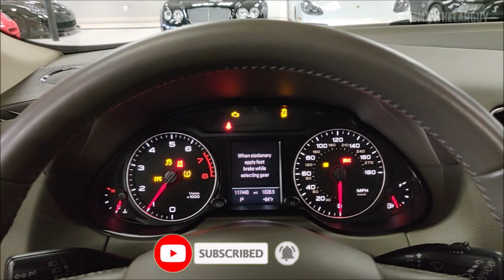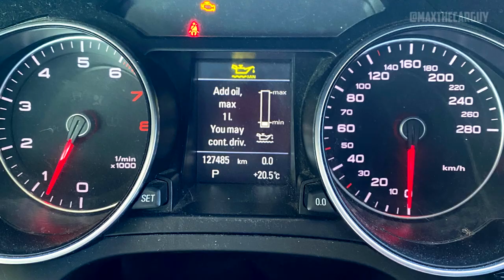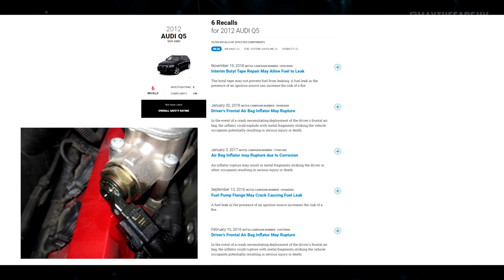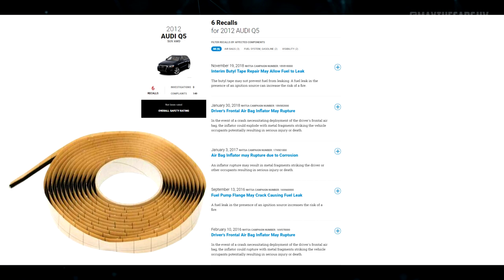2012 Audi Q5 Problems and Recalls: Chain, Water Pump, Brakes, Coolant pump etc.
What are the most common 2012 Audi Q5 problems? Let’s find out.

Timecode:
00:00:00 - Audi Q5 overview
00:00:56 - Water pump failure
00:01:08 - Excessive burning of engine oil
00:01:21 - Faulty timing chain
00:01:34 - Faulty brakes
00:01:57 - Sudden acceleration
00:02:10 - Coolant pump failure
00:02:22 - Recalls
00:03:14 - Should you buy a used Audi Q5?